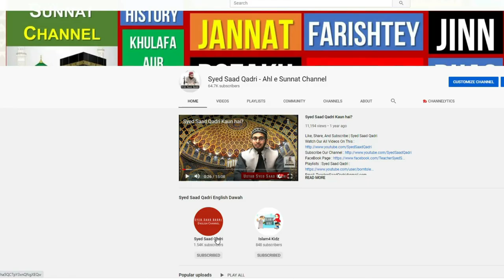Kya Itikaf mein Aurat Khana Paka Sakte hai